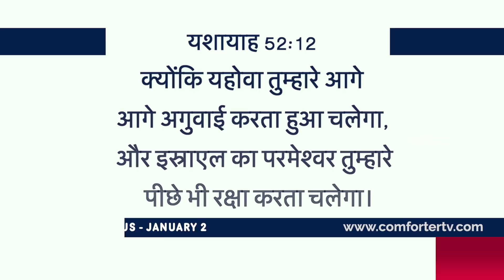यीशु के साथ चलना | यशायाह 52:12 | Bro. Mohan C Lazarus | January 2